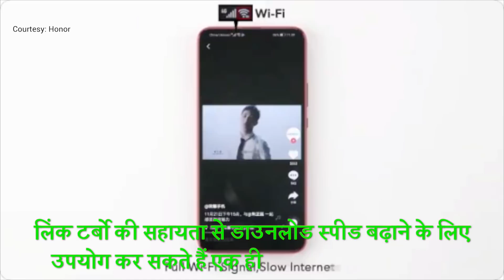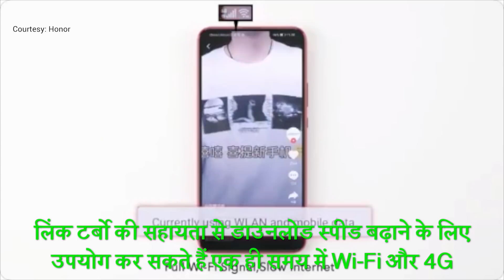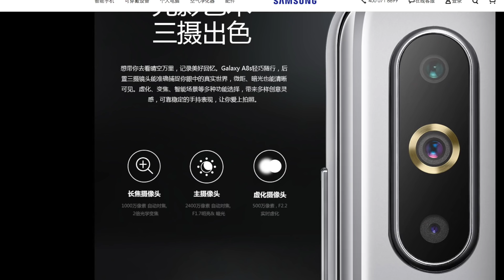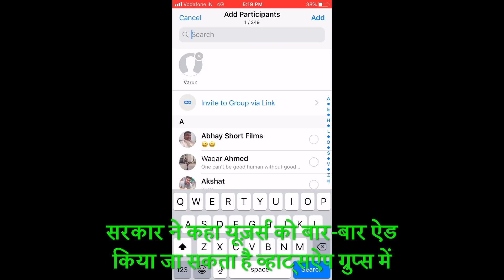[Hindi - हिन्दी] Honor View20 48MP प्राइमरी कैमरा के साथ, Samsung A8s इनफिनिटी-O डिस्प्ले के साथ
Honor View20 48MP प्राइमरी कैमरा के साथ लॉन्च, नया इन-डिस्प्ले फ्रंट कैमरा शामिल |  Samsung Galaxy A8s इनफिनिटी-O डिस्प्ले के साथ लॉन्च| शाओमी स्नैपड्रैगन 855 द्वारा संचालित Mi Mix 3 5G वैरिएंट करेगा लॉन्च | भारतीय सरकार ने व्हाट्सऐप पर ग्रुप्स में शामिल करने से पहले यूज़र्स की अनुमति लेने के लिए कहा |  OnePlus 6T McLaren Edition हुआ लीक |